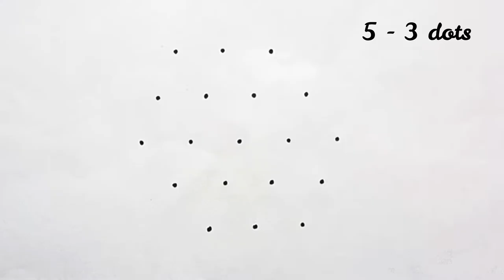peacock rangoli kolam for independence day / peacock drawing / 5-3 dots peacock flag rangoli kolam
peacock rangoli kolam with 5 dots
peacock kolangal
peacock kolam simple in tamil
peacock kolam designs with dots
peacock kolam with dots step by step
small peacock kolam with colour
peacock daily kolam
peacock kolam 2022
peacock rangoli drawing simple
peacock rangoli design easy
peacock rangoli designs with colours
peacock muggulu design easy with dots
peacock muggulu simple
peacock muggulu in telugu
peacock muggulu sankranthi
peacock kolam poduvathu eppadi
peacock drawing with dots
peacock drawing with tri colour
peacock colour
peacock drawing step by step easy
peacock drawing step by step for beginners
indian national bird peacock rangoli drawing
peacock with indian flag colours drawing
peacock drawing simple
peacock drawing beautiful
independence day drawing easy
independence day drawing peacock
peacock drawing with flag colours
peacock drawing for independence day
peacock drawing for republic day
independence day flag peacock drawing
Independence day drawing step by step
independence day kolam with dots
independence day special rangoli designs
independence day muggulu with dots
peacock drawing easy and beautiful
national bird drawing easy with colours
how to draw our nation bird peacock
republic day drawing easy step by step
republic day kolam with dots
republic day special rangoli designs
republic day muggulu simple with dots
january 26 drawing easy
august 15 drawing
15th august ki drawing easy step by step
mor ki rangoli drawing kaise banaen
mor wala ki rangoli kaise banate hain
mayur ka drawing
mayur rangoli designs with dots
mayur ka colour rangoli designs
nemali bomma
peacock drawing pencil sketch
peacock drawing easy with colour
peacock drawing easy trick
peacock drawing easy in tamil
mayil kolam with dots
mayil drawing
mayil varaivathu eppadi
mayil kolam rangoli designs
mayil kolam poduvathu eppadi
mayil kolam drawing in tamil
mayil kolam with colours
mayil rangoli kolam pulli
mayil rangoli kolangal
mayil rangoli kolam new
colourful peacock rangoli design with dots
flag rangoli kolam with dots
kodi kolam
desiya paravai mayil drawing
peacock drawing for rangoli
peacock drawing for project
peacock drawing for aari work
peacock ka chitra drawing easy
peacock kaise banate hain
peacock ka colour
peacock kaise banta hai
peacock ki rangoli drawing video
peacock ki drawing kaise banate hain
how to draw peacock with pencil
how to draw peacock easily
how to draw peacock step by step
how to draw peacock rangoli
how to draw peacock with colour
chukkala muggulu
5 - 3 dots rangoli
5 pulli kolam
5 - 3 dots kolam
5*3 dots rangoli
5 dots muggulu
dots drawing
easy drawing
simple drawing
மயில் கோலம் போடுவது எப்படி
5 புள்ளி கோலம்
சுதந்திர தின கோலம்
குடியரசு தின கோலம்
மயில் ரங்கோலி கோலம்
பொங்கல் கோலம்
மயில் டிராயிங்
மயில் வரைவது எப்படி